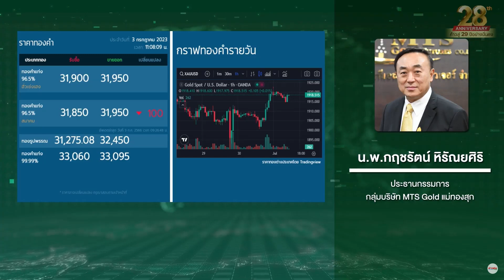MTS มองทอง “ไซด์เวย์ดาวน์” แนวรับ 1,890 เหรียญ